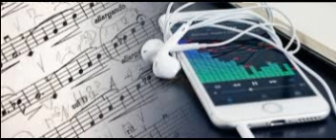MUMUYITA MUTYA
But Please Subscribe to Our Channel, be Part of us, Become our Friend and Ambassador; You can also Visit Our Website on Our Blog, for FREE "General Information and Teachings for Lifestyle Change" Invite all your Friends to Subscribe and Share with us by Sending your Comments, Views and Like Our Posts. Follow us on Twitter You can also Share with us your Prayer Requests and Testimonies; Let us Pray together, you can also request for your Favorite Old and New Gospel Songs here via Our Emails: , , or and WhatsApp: ; We will try to look for them and Upload them on this Channel. Just give us the Title and the Artist. We are devoted to developing Human Potential. To God be the Glory, Please Stay Safe and be Blessed!!!